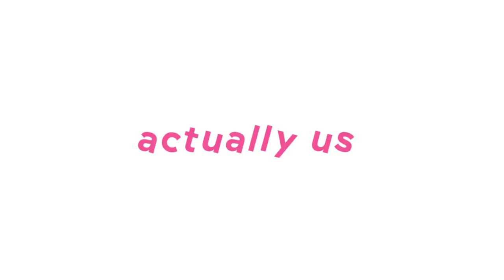How to Pronounce Ardene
Is it Ar-den or Ar-deen?

We’re here to set is straight once and for all!

warning: this may blow your mind 🤯